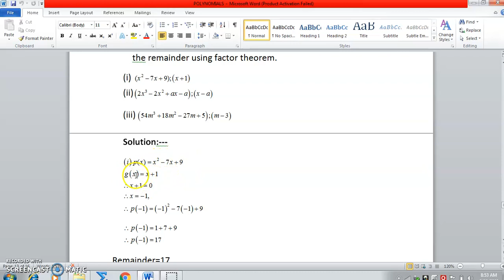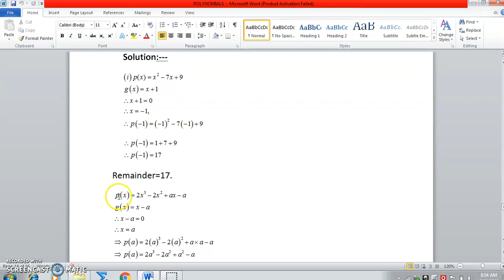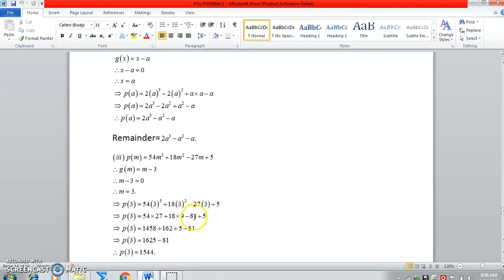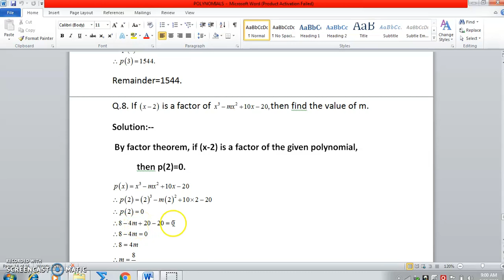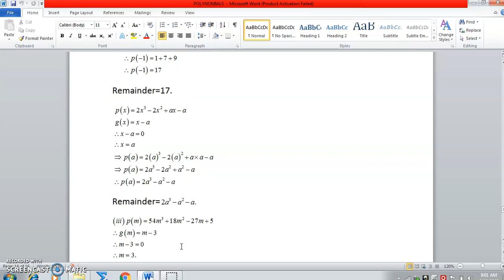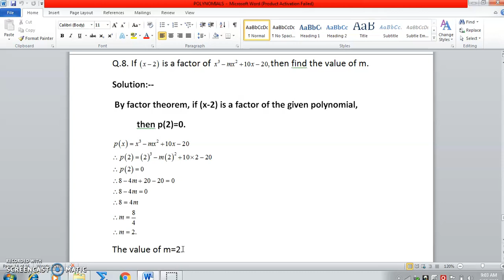Polynomial L- 11(Factor theorem and Remainder theorem) By Dharmendra Chaubey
all 9th Class (C.B.S.E/S.S.C/I.C.S.E)